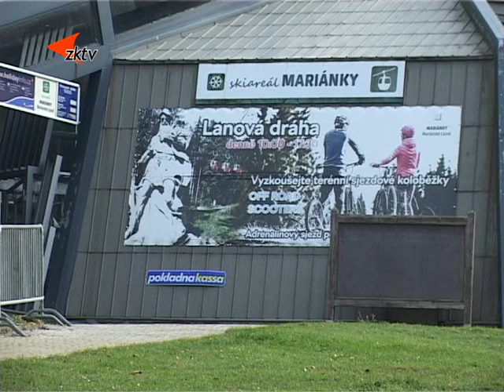1 Skiareál Mariánky ukončil letní provoz